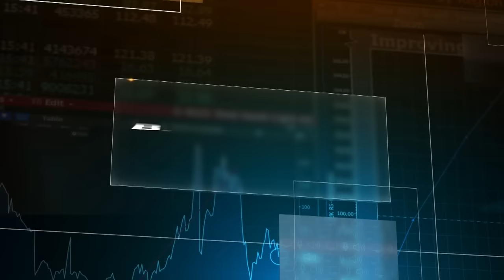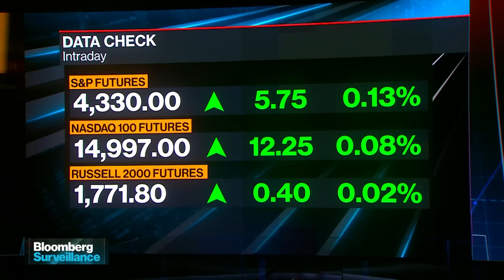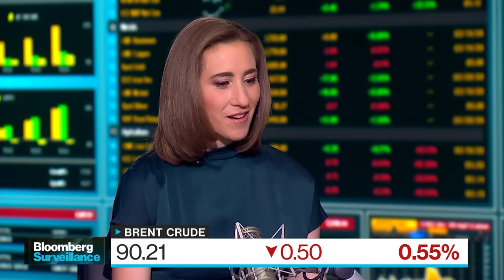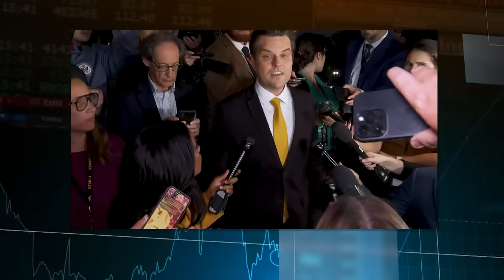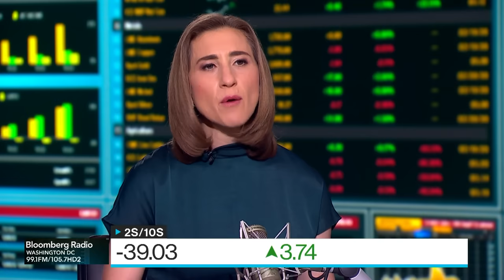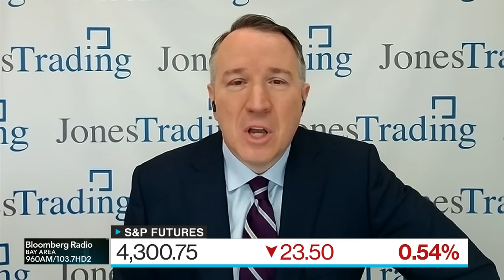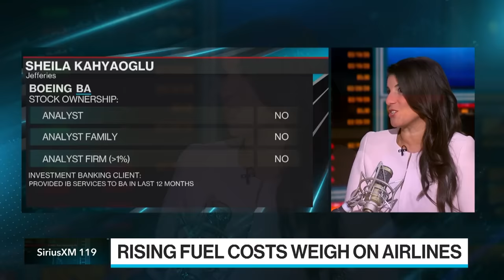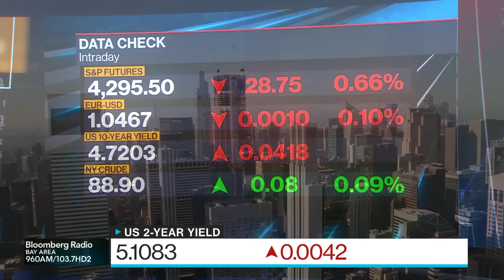The 10Y at 6%? | Bloomberg Surveillance 10/03/2023